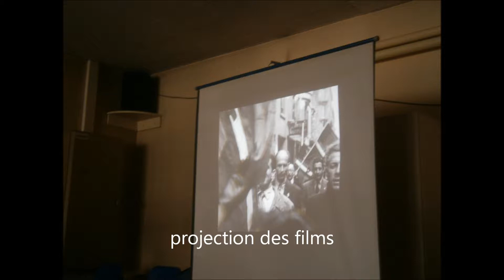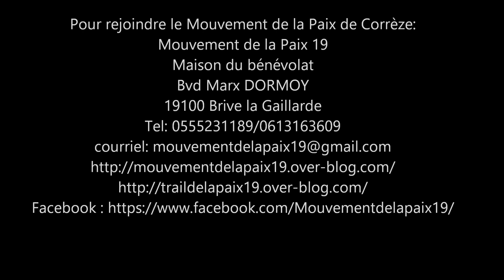Célébration des 70 ans du Mouvement de la Paix en Corrèze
Le Mouvement de la Paix de Corrèze a célébré les 70 ans du Mouvement de la Paix par la projection de films puis par une cérémonie à laquelle participaient la représentante de la ville de Brive et la Presse Régionale. L' après-midi s'est poursuivi par l'assemblée générale.